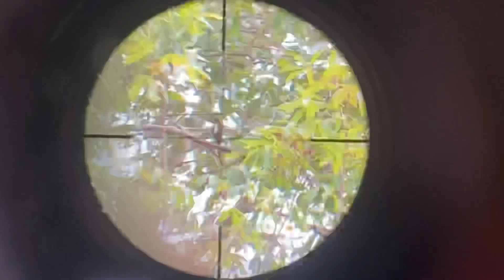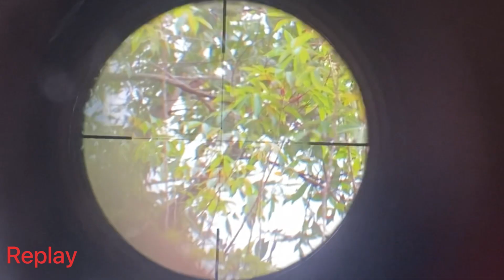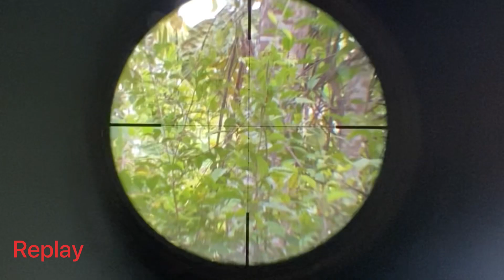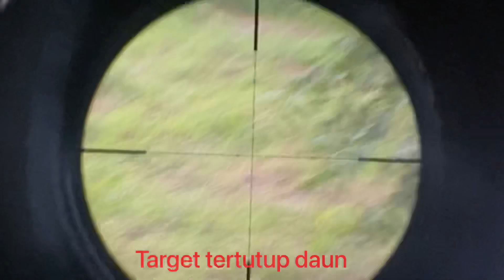Hama Kembali tumbang / kendalikan hama petani dengan PCP bocap Fxcrown